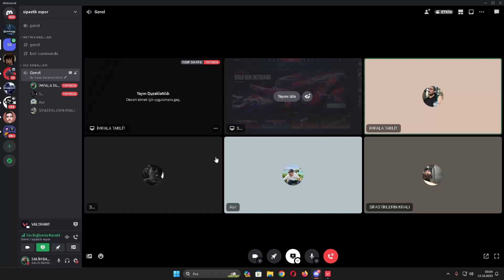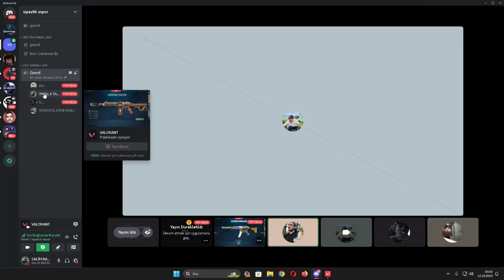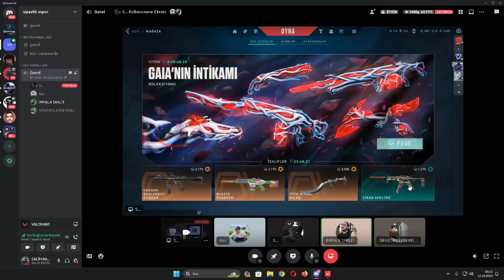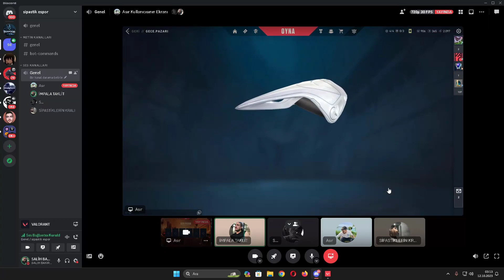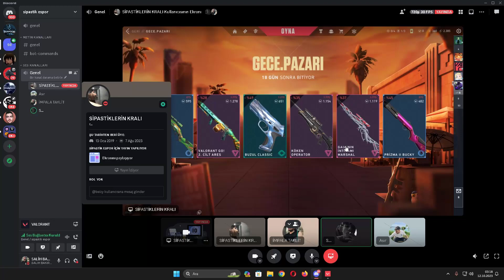Valorant Gece Pazarı Geldi Discord Etkinliği Night Market